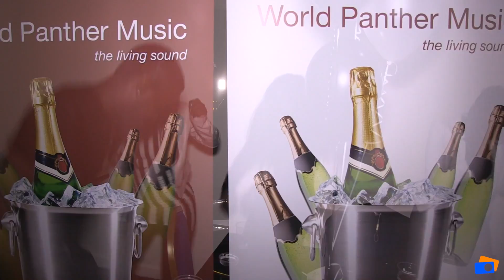ALL WHITE & BLACK BOAT PARTY-WORLD PANTHER MUSIC & ROCBOYZ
@ TEREZA JOANNE BOAT, LONDON
22nd NOVEMBER 2014